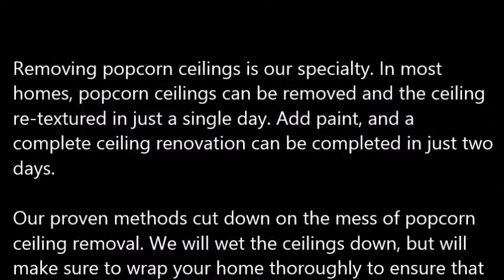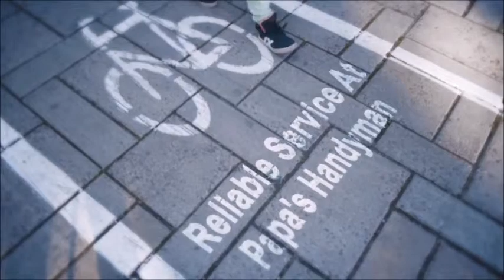Popcorn Ceiling Removal Kirbyville TX, Popcorn Removal Kirbyville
Popcorn Ceiling Removal Kirbyville, TX
REMOVE POPCORN CEILING Kirbyville, TX
Papa's Handyman provides "Popcorn Ceiling Removal" services to clients in Kirbyville, TX - Entire Kirbyville County area.

Specializing in "popcorn ceiling removal" in the homes of and around Kirbyville, TX, refinishing and painting. Remove your Kirbyville, TX popcorn ceilings simply, with the expert help of Papa's Handyman. Since 1970, Papa has been a trusted expert in the Drywall trade. When popcorn ceilings, also known as acoustic ceilings, fell out of popularity in the mid 1980′s.

1.) What are the benefits of removing popcorn ceilings?
2.) Will I have to leave the house while the crew is working?
3.) What type of texture do I have a choice of in place of the popcorn ceilings?
4.) What type of paint should I use after the popcorn ceiling and refinishing phase?
5.) Do you have to come and look at the project to give me a quote?
6.) Does wetting down popcorn ceilings reduce dust?
7.) What is the cost for popcorn ceiling removal?

POPCORN CEILING REMOVAL COST — Averages as low as $0.60 cents on up to $2.75 per square foot, but some popcorn ceiling removal services do not just base cost estimates off of square footage... You're probably wondering, what is the cost to remove popcorn ceilings in my area of Kirbyville TX? Is it expensive? Do I have to move my things out?

Related Links:
ASBESTOS Popcorn Removal Cost -